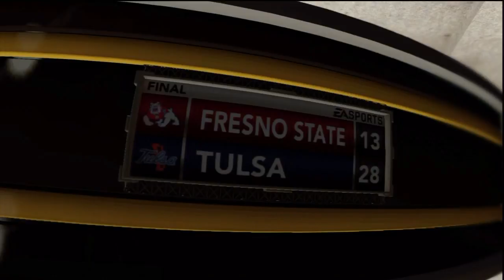NCAA Football 13 | Tulsa Dynasty [Episode 4]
This is Episode 4, week 4. Back at it after a huge win this week we take on Fresno State. How will Freshmen Dan Evans handle his first start?